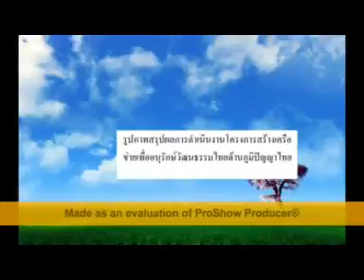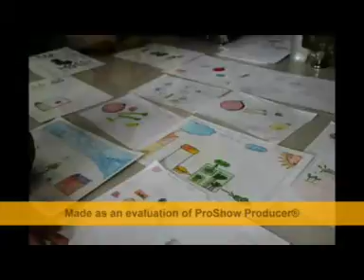เครือข่ายเพื่ออนุรักษ์วัฒนธรรมไทย : หนึ่งคณะหนึ่งศิลปวัฒนธรรม มมส 2557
โครงการสร้างเครือข่ายเพื่ออนุรักษ์วัฒนธรรมไทยด้านภูมิปัญญาไทย
: หนึ่งคณะหนึ่งศิลปวัฒนธรรม มมส 2557
คณะแพทยศาสตร์